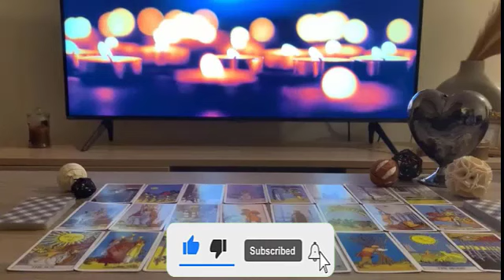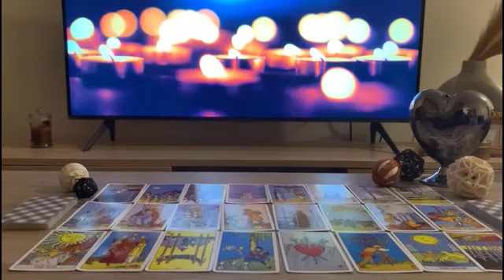AQUARIUS💖3 PEOPLE THINKING ABOUT U, A CHILDHOOD FRIEND, RECENT PAST PERSON +NEW ADMIRER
Aquarius
Aquarius today
Aquarius February